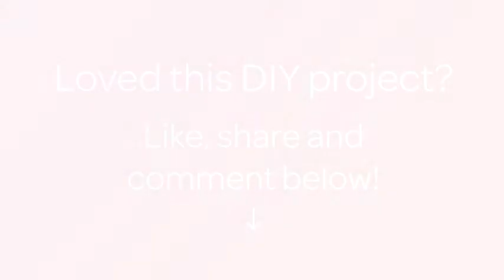Chrocheted Pretzel - DIY Crafts - Guidecentral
About this DIY project:
- Title: Chrocheted Pretzel

Supplies:
- brown wool
- white wool
- crochet hook strength 3